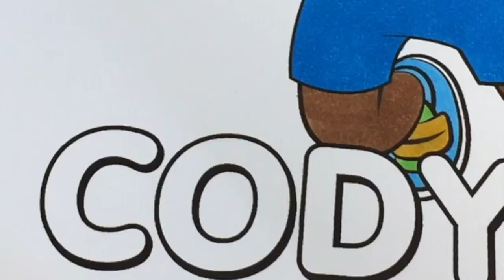Coloring CoComelon JJ Riding a Bike Coloring Book Page | Sprinkled Donuts JR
Hi Mini Donuts !!! Today we are coloring a picture of JJ from CoComelon riding his bicycle . We also color a picture of Cody !!!